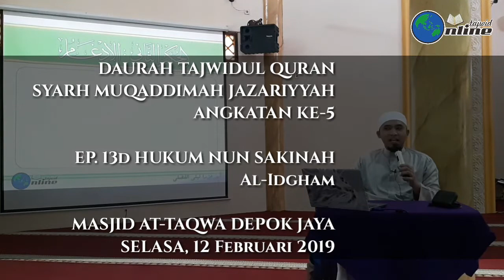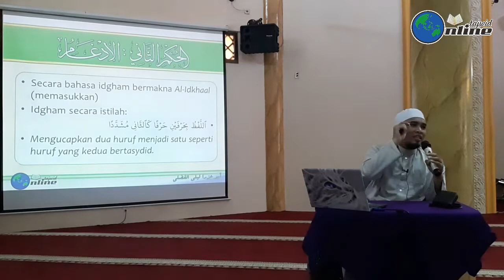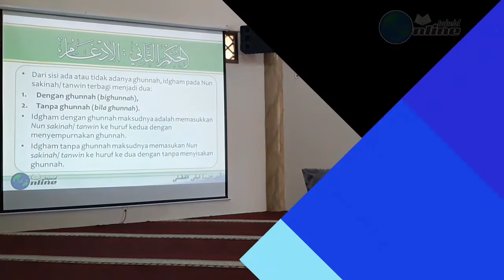J5 ep13d Al-Idgham (Bighunnah dan Bila Ghunnah) - Laili Al-Fadhli